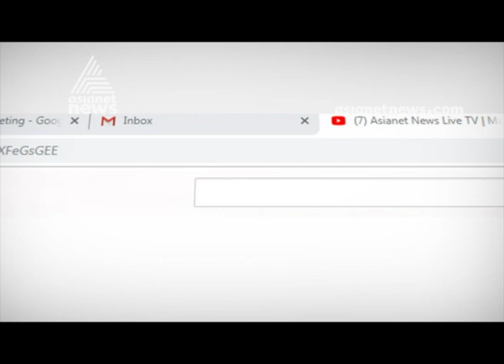Strict action against congress workers those who involved in Ambalavayal assault case